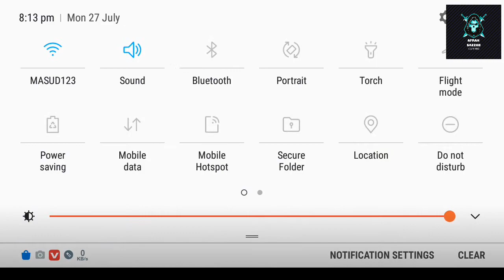Samsung Galaxy J2 1GB Ram FREE FIRE Game no lag game playsmooth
Samsung galaxy j2 game free fire for no lag the game play smooth play good game play
FACEBOOK FRIENDS Afran Sazzad
Fb id Afransazzad like
YOUtube channellikevideocomment